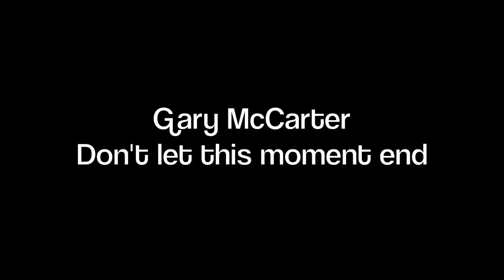Gary McCarter dont let this moment end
Gary McCarter singing Dont let this moment end